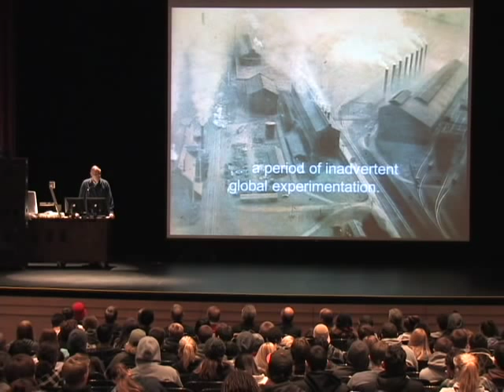Dr. Tom Garrison Oceanography Lecture Part 1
On Monday, December 12, 2011, Tom Garrison, Ph.D., professor of marine sciences, gave his final large-group lecture to 400 students enrolled in Oceanography (Marine Science A100) to end a teaching career that spanned 43 years at Orange Coast College.